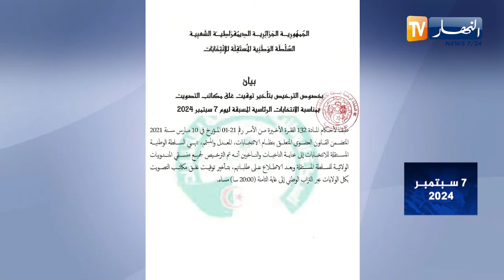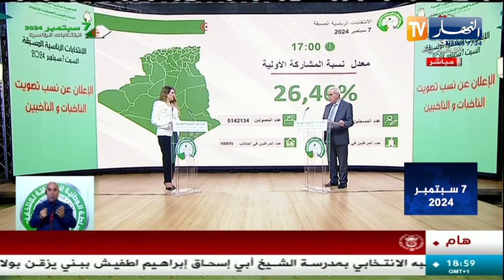رئاسيات 7 سبتمبر.. محطة مفصلية في تاريخ الجزائر لإرساء المسار الديمقراطي